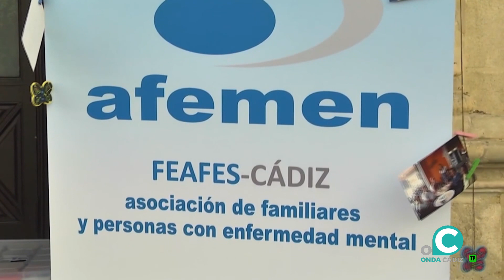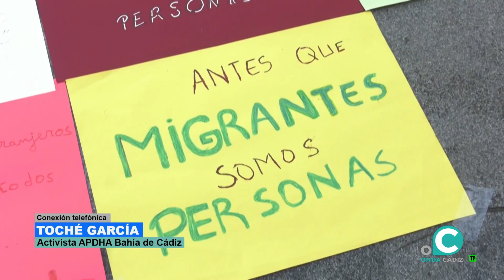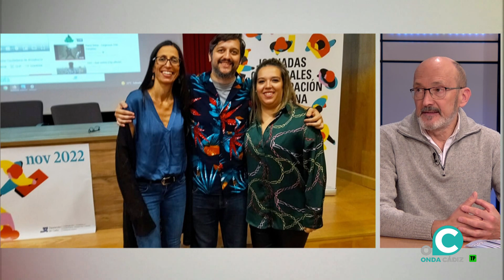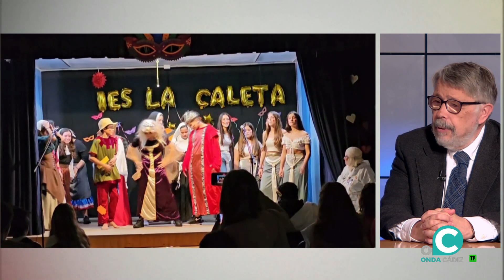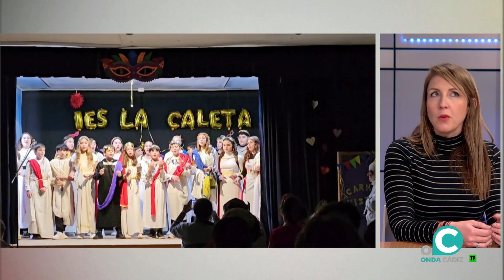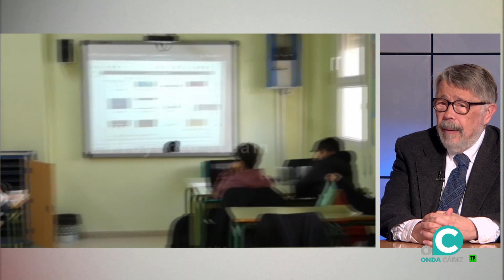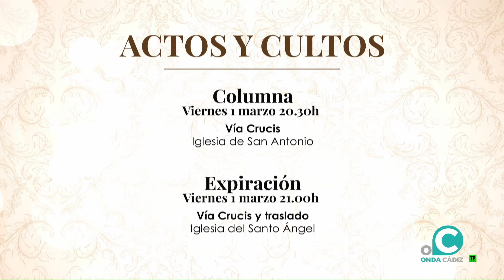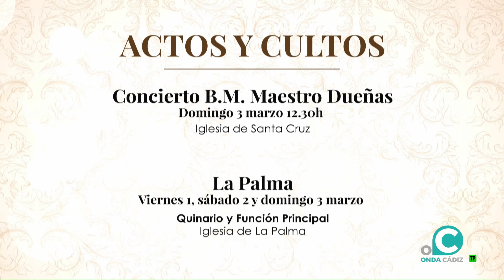EL MIRADOR 01 03 2024 ONDA CADIZ TV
De lunes a viernes, Onda Cádiz te ofrece en riguroso directo tu "Mirador" de la ciudad. Noticias, tertulias, entrevistas, sociedad, universidad , empresas, cine, moda y música, hace que este programa sea un referente en las *mañanas gaditanas* .